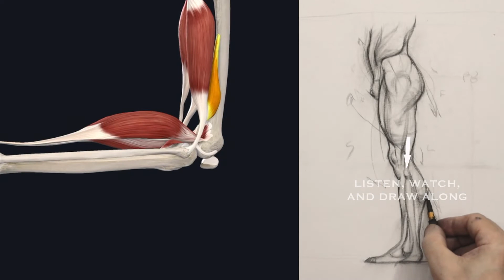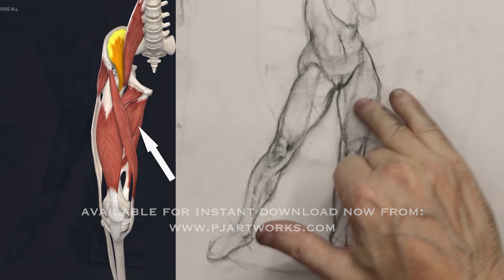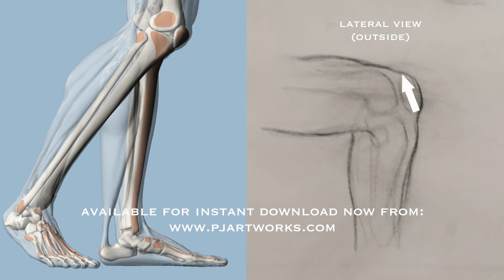HOW TO DRAW: legs and knees!